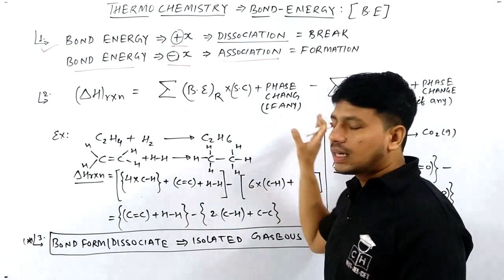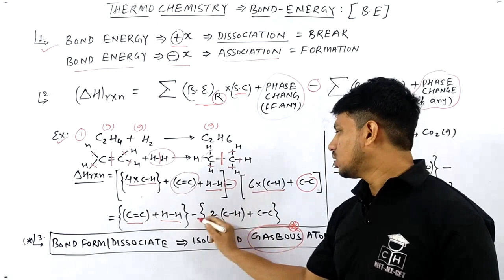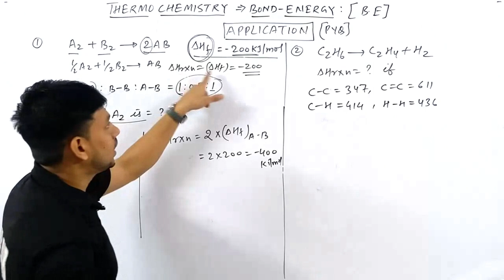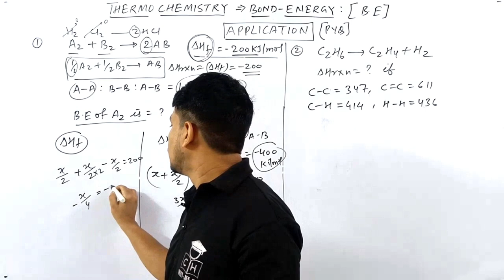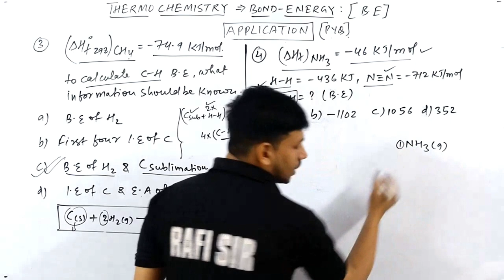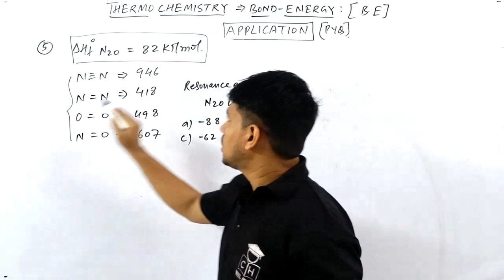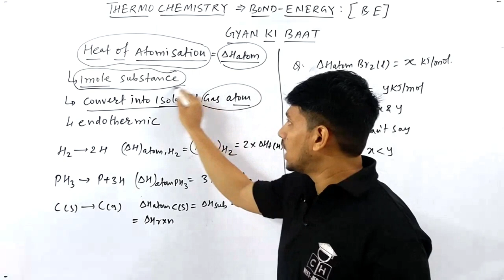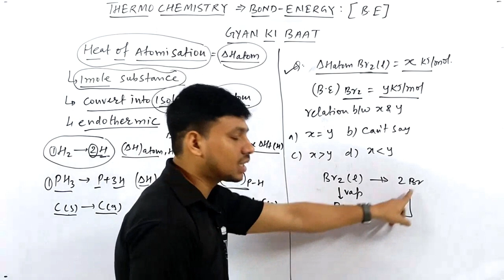THERMO CHEMISTRY #02 | BOND ENERGY | PROBLEM | TRICKS | JEE | NEET | COMPETITIVE HUB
@Kasa Kay..?

1.how to solve questions in jee / neet exam
2.how to remember conceptual points via tricks
3.how to relate chemistry terminology in day to day life
4.how to solve questions within one minute.
5.how to score 75+in mains and 160+ in neet without to much effort and thinking here and there...

bond energy
bond energy calculations thermodynamics
bond energy class 11
bond energy calculation
bond energy and bond dissociation energy
bond energy trick
bond energy thermochemistry
bond energy and bond length
bond energy and bond length grade 11
calculation of enthalpy of formation
calculation of enthalpy of combustion
calculation of formation thermodynamics
entalpy of formation calculation chemistry
enthalpy of formation calculation tricks
enthalpy of formation calculation jee mains
enthalpy of combustion calculation jee advanced
enthalpy of formation calculation neet 2024
calculation of enthalpy of combustion in thermodynamics
calculation of enthalpy of formation in various process
calculation of combustion energy
calculation of formation energy in chemistry
calculation of entropy of formation in various process
calculation of enthalpy of combustion using formation
calculation of Enthalpy in thermodynamics
calculation of combustion jee
calculation of enthalpy of formation neet
combustion in thermodynamics
enthalpy of formation in thermodynamics chemistry
enthalpy of combustion in thermodynamics class 11
formation in thermodynamics process
combustion in thermodynamics class 11 chemistry
calculation of bond enthalpy in thermodynamics
calculation of lattice enthalpy in thermodynamics
enthalpy of hydration in thermodynamics
formation and combustion in thermodynamics class 12
enthalpy of vaporization in thermodynamics
enthalpy of solution in thermodynamics
resonance energy calculation in thermodynamics
enthalpy  calculation in thermodynamics
thermodynamics chemistry class 11
thermodynamics
thermodynamics chemistry

00:00 INTRO
00:25 TRICKS FOR BOND ENERGY
05:35 APPLICATION PROBLEM {I - II}
10:45 APPLICATION PROBLEM {III -IV}
15:25 APPLICATION PROBLEM {V}
17:45 GYAN KI BAAT
20:30 APPLICATION PROBLEM
21:30 OUTRO